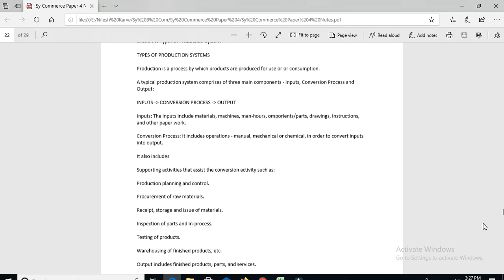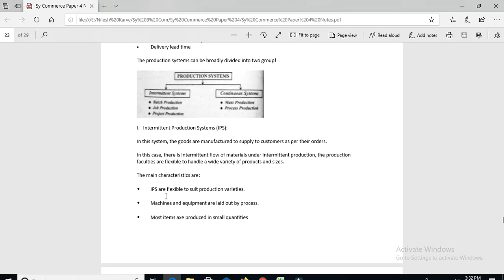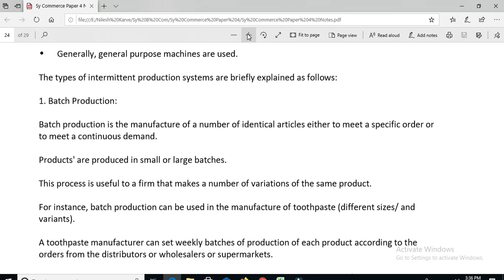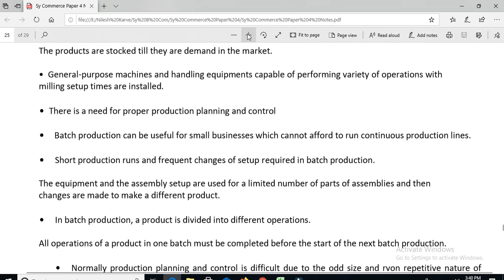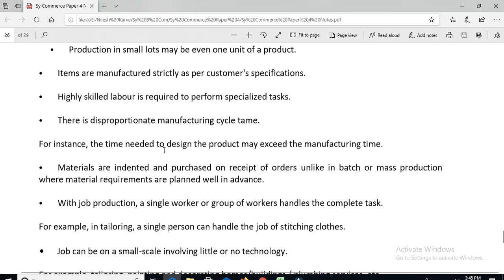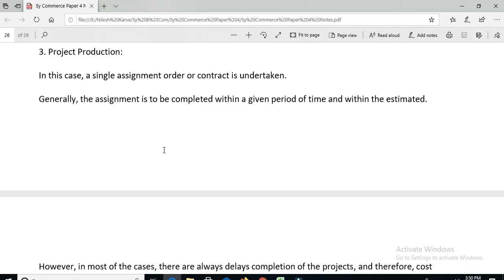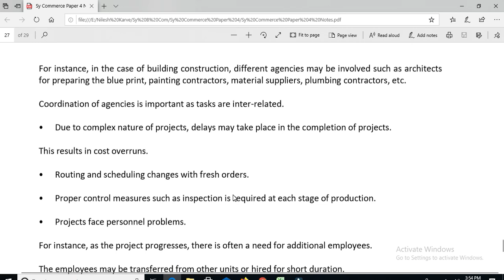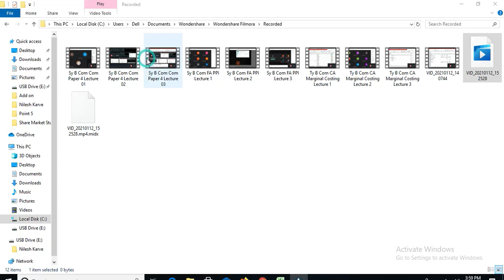Sy B Com Com Paper 4 Lecture 04